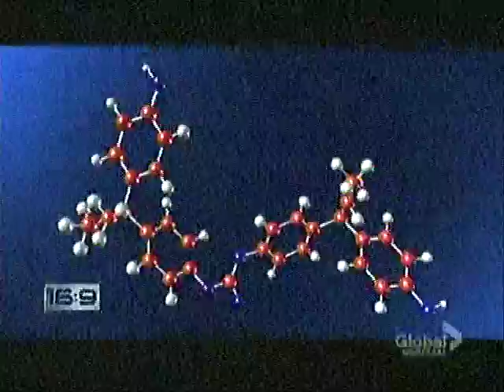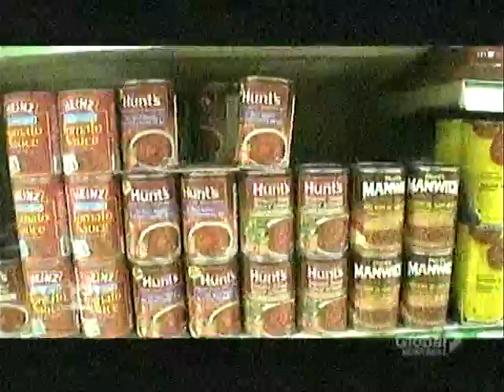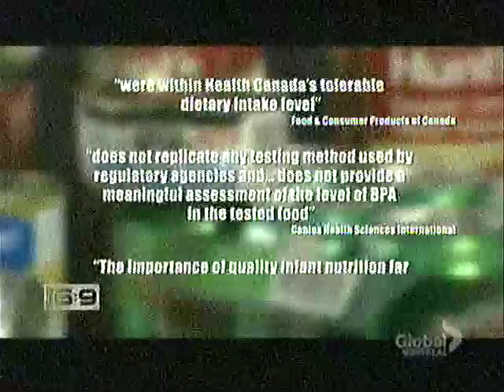BPA: Sex Hormone In A Can - What's in your canned food?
Chemical In A Can:  Segment from the Canadian television series 16:9: (Sixteen By Nine) exploring the use of BPA or Bisphenol A, in the lining of food product cans and plastic containers.  Air date: Sept.06, 2009  (My apologies for the video quality.)